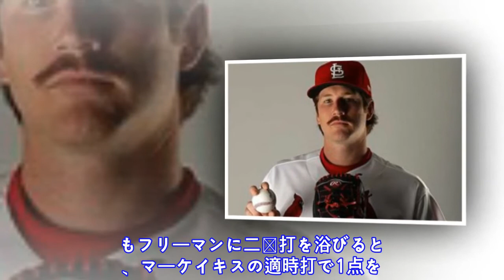【MLB】元巨人マイコラス、3回6安打4失点でOP戦2連敗 2試合で防御率19.29......